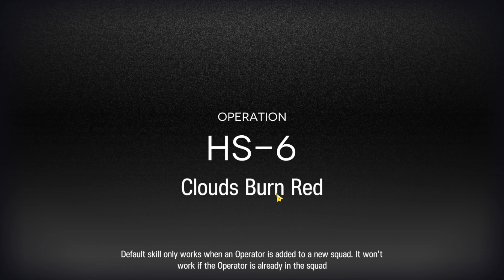HS-6 | 3 OPs AFK Medal Guide Trust Farm | HERE A PEOPLE SOWS [Arknights]